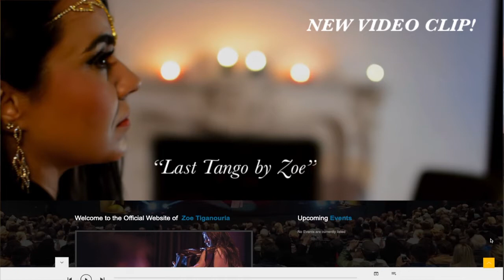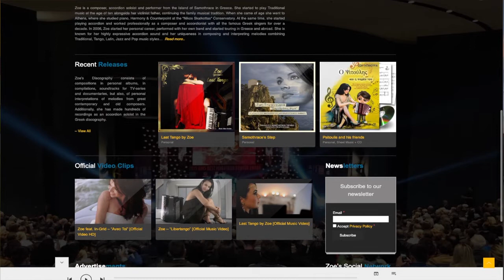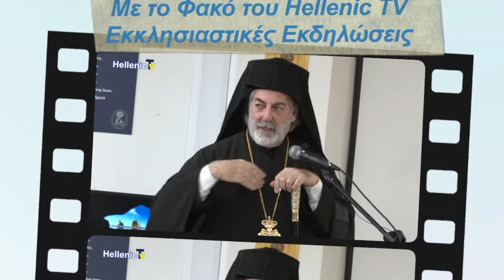Ζωή Τηγανούρια, Zoe Tiganouria & Vasoula Christodoulou 28.9.20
Συνθέτις - Σολίστ Ακορντεόν - performer
H Ζωή Τηγανούρια είναι Ελληνίδα μουσικοσυνθέτρια, σολίστ του ακορντεόν & performer.

Γεννήθηκε και μεγάλωσε στη Σαμοθράκη σε  οικογένεια Παραδοσιακών μουσικών .ου soundtrack της ταινίας του Hollywood "Tango Shalom"
Επίσης έχει συνθέσει τη μουσική για τα soundtrack της επιτυχημένης τηλεοπτικής σειράς του ΑΝΤ1 "Δεληγιάννειο Παρθεναγωγείο"  καθώς και του Ελληνο-Τουρκικού ντοκυμαντέρ για τα Πριγκιποννήσια "Yakın ada uzak ada Burgazada".

Την παραμονή της πρωτοχρονιάς δέχθηκε συγχαρητήρια από τον πρ. Πρόεδρο της Ελληνικής Δημοκρατίας κ. Προκόπη Παυλόπουλο για την καινούρια της σύνθεση με τίτλο «Γενοκτονία» σε εκδήλωση στο Προεδρικό Μέγαρο
Συμμετέχει ως Greek Ambassador στην καμπάνια «Greece From Home» του Υπουργείου Τουρισμού και του ΕΟΤ μαζί με εξέχουσες προσωπικότητες από τους χώρους των Τεχνών, του Πολιτισμού, της Γευσιγνωσίας, του Αθλητισμού, κ.ά., όπως οι Στέφανος Τσιτσιπάς, τα αδέλφια Αντετοκούμπο, Άκης Πετρετζίκης, κ.ά..

Επίσης συμμετέχει στο διεθνές τραγούδι «We are 1 World» μαζί με πολλούς διάσημους καλλιτέχνες από όλο το κόσμο. Πρόκειται για μία συλλογική προσπάθεια που ξεκίνησαν οι διάσημοι Καναδοί τραγουδοποιοί Jason McCoy και Jim Payetta, με σκοπό καλλιτέχνες από όλη την υφήλιο να ενώσουν τις μουσικές τους δυνάμεις για την καταπολέμηση της πανδημίας του κορωνοϊού Covid-19 μέσω του Ερυθρού Σταυρού
Έχει δουλέψει με πολλούς γνωστούς τραγουδιστές στην Ελληνική δισκογραφία, καθώς και με διεθνείς όπως ο James Brown, Al Di-Meola, Ömer Faruk Tekbilek, Goran Bregović, Chico Freeman, Zülfü Livaneli, Pavlo, In Grid, Jason McCoy , κι έχει στο ενεργητικό της εκατοντάδες συναυλίες σε μεγάλα θέατρα και αρχαιολογικούς χώρους. Μελοποιώντας τους στίχους του Μητροπολιτη  Αλεξανδρουπόλεως κκ Άνθιμου  έγραψε το «Σαμοθράκης βήμα» τραγούδι για την αγαπημένη  της πατρίδα. Δειτε εδω:
αξιοσημείωτο είναι το αφιέρωμα της στον μεγάλο έλληνα ερμηνευτή Στον Στελιο Καζαντζίδη με κουαρτετο εγχόρδων που παρουσίασε στην δημόσια ελληνική Τηλεοραση με μεγάλη έπιτυχια δείτε εδώ

• Έχει είκοσι (20) προσωπικά άλμπουμ και single, μεταξύ των οποίων βιβλία με παρτιτούρες & transcription για ντουέτο ακορντεόν & πιάνο πάνω σε δικά της έργα, καθώς και παιδικά βιβλία με μελωδίες της, όλα συνοδεύομενα από CD .
• Περισσότερες από 300 συνθέσεις στην Ελληνική δισκογραφία και σε διεθνείς συλλογές όπως το BuddhaBar,
• Πάνω από 1000 ηχογραφήσεις με το ακορντεόν ως μουσικός, καθώς και διασκευές της στην Ελληνική και διεθνή δισκογραφία.
Βραβεύσεις:
• Από το «Χατζηπατέρειο Ίδρυμα Αποκατάστασης Σπαστικών Παιδιών» για την ανιδιοτελή συνεισφορά της στα παιδιά του Ιδρύματος με την αφιλοκερδή συναυλία της,
• Τιμητική διάκριση από τους διεθνείς «γίγαντες» του ακορντεόν στο Διεθνές Φεστιβάλ Ακορντεόν στο Ικαάλινεν της Φινλανδίας,
• Από τον Όμιλο για την UNESCO Πειραιώς & Νήσων, για τη συμμετοχή της στο Οδοιπορικό της Ελληνικής Παράδοσης,
• Μετάλλιο Τιμής από το Ιστορικό Μουσείο Αλεξανδρούπολης για την σημαντική προσφορά της στη Πολιτιστική ζωή του Ν. Έβρου,
• Χρυσό Μετάλλιο Τιμής & Τιμητική Περγαμηνή από την Πανσαμοθρακική Εστία Αθηνών «Νίκη της Σαμοθράκης» για την διεθνή προβολή της Σαμοθράκης, καθώς και τη συνεισφορά της στο Πολιτισμό της χώρας μας με το έργο της,
• Από τον Δήμο Θάσου για το ταλέντο και την προσφορά της στην Πολιτιστική κληρονομιά της χώρας,
• Από τον Πολιτιστικό Σύλλογο Αγνάντιας «Άγιος Γεώργιος» για την προσφορά της στην ανάδειξη του Πολιτισμού της χώρας μας διεθνώς,
• Από τη Κοινωφελή Επιχείρηση "Πολύκεντρο" του Δήμου Τυχερού για την προσφορά της στην Πολιτιστική κληρονομιά της χώρας,
• Από την Elevate Fashion Show για την προσφορά της στην ανάδειξη του Πολιτισμού της χώρας μας διεθνώς,
• Σαν ιδιοκτήτρια της εταιρείας «Zoe Music» από το Ευρωπαϊκό πρόγραμμα «100 Mirrors», ανάμεσα σε 100 γυναίκες επιχειρηματίες από ευρωπαϊκές χώρες ως πρότυπο για τη γυναικεία επιχειρηματικότητα,
• Σε μια προσπάθεια να συμβάλλει ουσιαστικά στην αφύπνιση της κοινωνικής συνείδησης, δώρισε στον Οργανισμό Κοινωνικής Πρόνοιας «actionaid» 1 ευρώ από το κάθε πωληθέν άλμπουμ της "Zoe 06-09",
• Εκπροσώπησε την Ελλάδα στην Παγκόσμια Ημέρα Ακορντεόν 2012, που διοργανώθηκε από την CIA (Confédération Internationale des Accordéonistes) και πραγματοποιήθηκε μέσω του διαδικτύου. Μεταξύ των 87 χωρών που συμμετέχουν, η Ελλάδα είναι μέσα στην πρώτη δεκάδα με τα περισσότερα views.

Γνωστή ως «Zoe», είναι μία καλλίτεχνις που δεν περιορίζεται από γεωγραφικά σύνορα, έχοντας δώσει πολλές συναυλίες ανά το κόσμο, κι όπως λέει η ίδια:
«Η μουσική είναι ένα σύμπαν γεμάτο αισθήσεις».